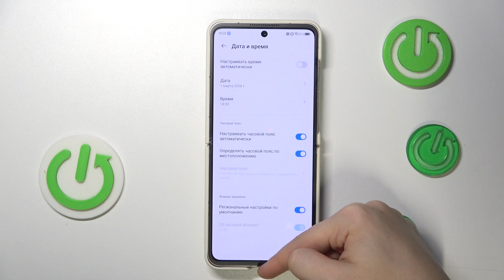ZTE Nubia Flip 5G: Как Настроить Дату и Время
В этом видео мы подробно рассмотрим, как правильно настроить дату и время на вашем ZTE Nubia Flip 5G. Вы узнаете, как автоматически установить дату и время, используя сетевые настройки, а также как вручную внести изменения при необходимости. Мы также обсудим, как изменить формат времени и настроить часовой пояс, чтобы вы всегда были в курсе актуального времени.

Как автоматически настроить дату и время на ZTE Nubia Flip 5G?
Что делать, если дата и время на телефоне неверные?
Как изменить часовой пояс на ZTE Nubia Flip 5G?
Какой формат времени лучше выбрать: 12-часовой или 24-часовой?